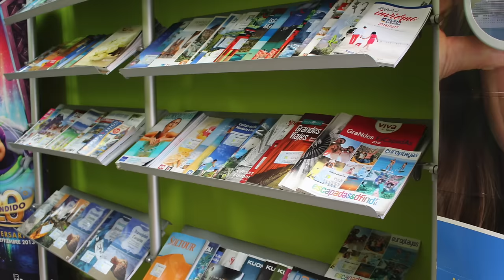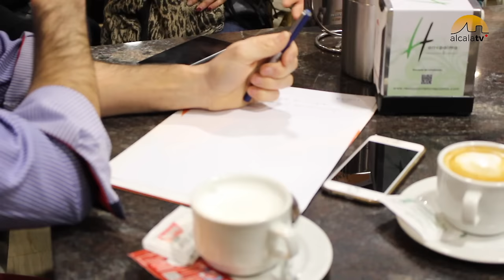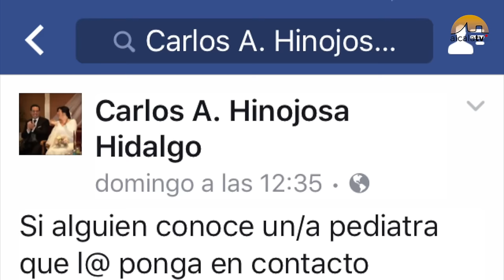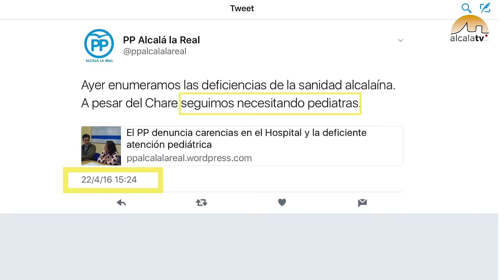Quejas por la falta de pediatras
El insuficiente número de pediatras en los centros de salud alcalaínos ha provocado la unión de un grupo de madres dispuestas a poner fin a este problema. El grupo, que persigue que se preste una atención pediátrica acorde a la población de niños con la que cuenta actualmente Alcalá, ha mantenido un encuentro con representantes de Ciudadanos en el municipio.

El malestar cunde entre los padres y en consecuencia en las redes sociales, donde el propio alcalde ha colgado varios mensajes al respecto, llegando a ofrecer un puesto de pediatra en el centro de salud y argumentando a su vez que no hay profesionales de esta especialidad en paro.
En el mismo sentido se ha manifestado la delegada de Salud en Jaén, Teresa Vega. Este cruce de mensajes en facebook ha recibido la crítica de los afectados.

Por su parte, el PP, que viene denunciando estas deficiencias desde el año pasado, califica de insuficiente que sólo exista una pediatra a jornada completa y otra a media jornada a día de hoy para atender a unos 4.000 niños, cuando el cupo previsto es de 4 plazas.

Las familias, que no descartan movilizaciones, volverán a reunirse próximamente y han creado una pagina en facebook (Pediatras en Alcalá la Real Ya) para mantenerse informados.